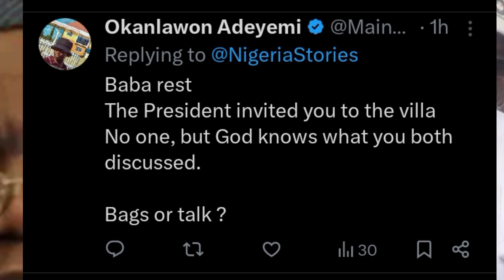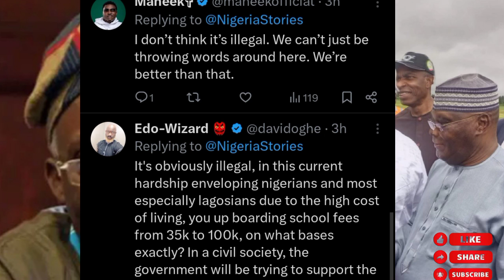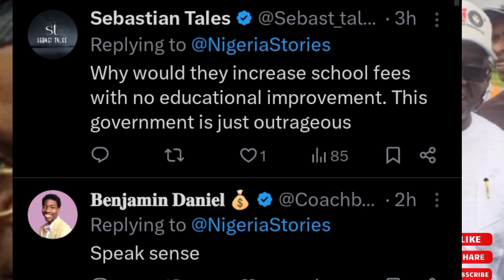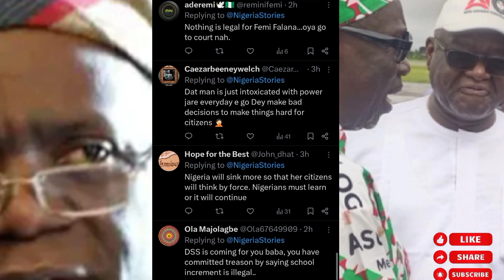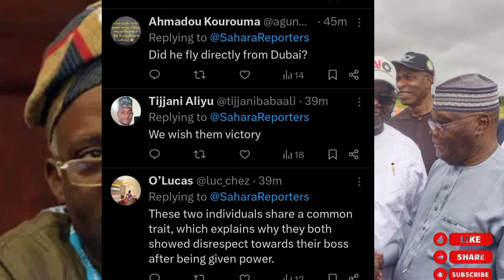E dON Happen 😭 The recent school fees increment by federal government and Lagos is illegal- Falana